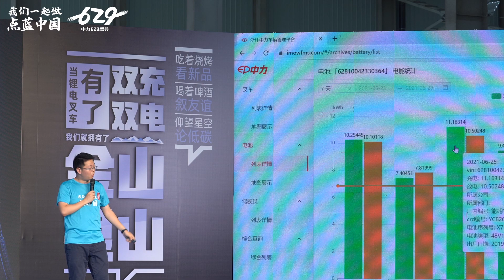A Greener Future | EP’s Annual 629 Event | Eco-Friendly Mission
On the 29th of June 2021, the 3rd EP Equipment 629 Ceremony and New Product Announcement was kicked off in Anji North Industrial Park. EP’s dealers, industry professionals and media guests were invited to attend the event and enjoy a summer gathering to discuss the green future of the material handling industry. At the conference, EP Equipment experts shared unique insights on intelligence, digitisation, and greening, and announced a series of new products.

Digitalisation is a new trend in the material handling industry and EP Equipment shows its innovation with an updated version of the Telematics. Telematics 2.0 allows users to re-organize fleet management and solve problems in real time using their smart phones and Bluetooth connection, helping users save time and increase efficiency.